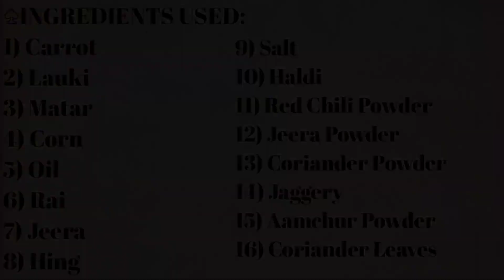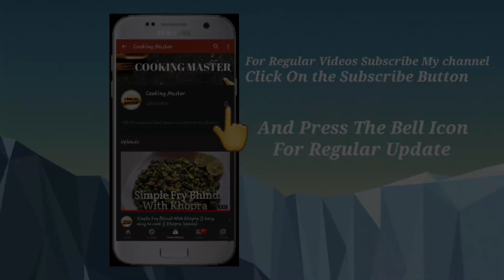हर सब्जी आलू , टमाटर और प्याज के साथ बनाकर बोर हो गए हो तो ये सब्जी आपके लिए हैं || Mix Veg Sabji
☆ Aaj ham banane wale he Mix Sabji Recipe . Thode naye tarike se banayenge or enjoy karenge. To aap bhi ye video zaroor dekhenge.

♤INGREDIENTS USED:

1) Carrot

2) Lauki

3) Matar

4) Corn

5) Oil

6) Rai

7) Jeera

8) Hing

9) Salt

10) Haldi

11) Red Chili Powder

12) Jeera Powder

13) Coriander Powder

14) Jaggery

15) Aamchur Powder

16) Coriander Leaves

Hame aapka Support chahiye please support more and more ,Share more and more.